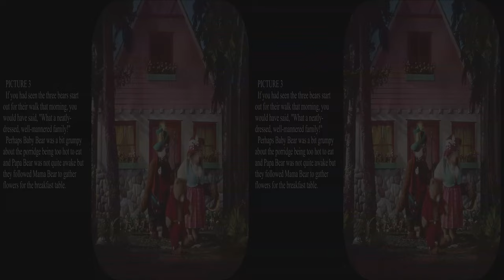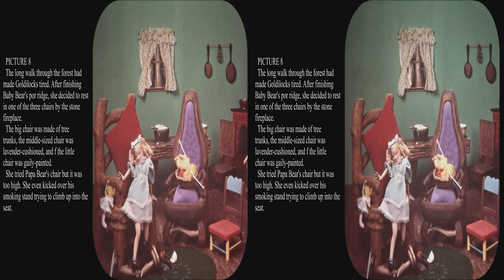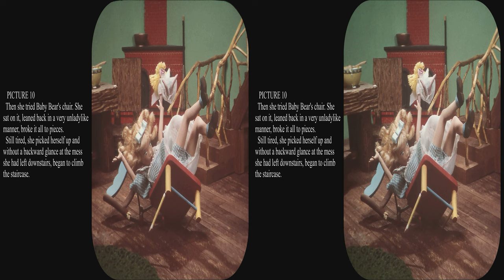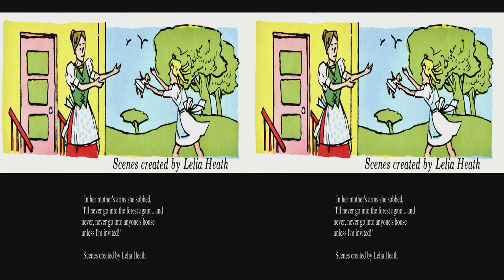View-Master Goldilocks and the Three Bears 1963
Updated to full 4k, added artists pictures.  This is the three reel version of Goldilocks created by the View-Master artist Leila Heath in 1963 with the assistance of Frank Visage.  There are also two beautiful previous single reel versions created by Florence Thomas and Joe Liptak.  The Liptak version was originally published on Tru-Vue cards which have now turned magenta, but there are rare copies on View-Master.  The Heath version has good depth, detail, color, and facial expressions.  The Thomas version could be located anywhere, but the Heath version is definitely German.  The cute costuming and buildings look like they came from a Bavarian village.  Ms. Heath creates the humans looking like dressed plastic dolls, but nicely varies the facial expressions and Goldilocks hair between pictures.  My biggest criticism is that the hands are generic so they do not grasp objects such as the spoons, and the range of expressions is limited.  They only have a small number of different limbs and heads.  The bears are stuffed teddies, but again the expressions are varied.  While Ms. Thomas always creates beautiful reels with finely crafted facial expression, Ms. Heath creates really cute appealing reels.  This is one of the better diorama productions.  Unfortunately, some of the others from the later reels have articulated dolls with fixed expressions just posed in various positions.  I find that the story accompanying the reels is a bit too moralistic as the story really does not need to have the misbehavior underlined by comments.

Frank Visage created the chairs according to Wolfgang and Mary Anne Sell.  This required scaling each chair differently for each bear.   Frank specialized in creating various mechanical things and his work was in practically every reel produced by View-Master.

Goldilocks is originally an English folk tale published in 1837 about an old woman and three batchelor bears, according to the Wikipedia.  By the early 20th century it had morphed from a fearsome story into the familiar morality tale involving the golden haired girl and the bear family.

These reels used Kodachrome and retained their color while the post 1976 GAF packets used inferior film stock and have mostly turned red.  Some of the very recent reissues in blister pack without the story book may have retained their color.  All of these sets are available on the used market.  This particular set had several improperly exposed pictures with low contrast and one right view had motion blurring that had to be removed.  All of the pictures were “fixed” except for the view of Goldilocks asleep where the low contrast enhanced the mood.